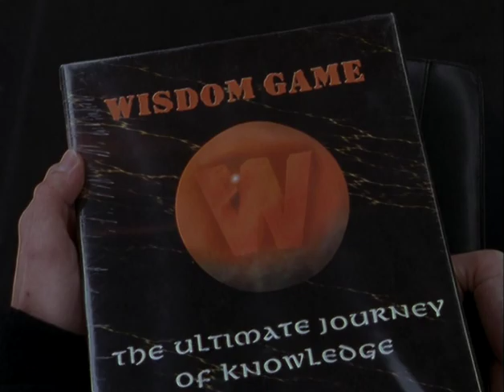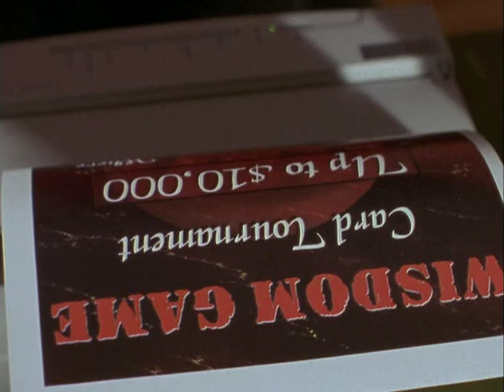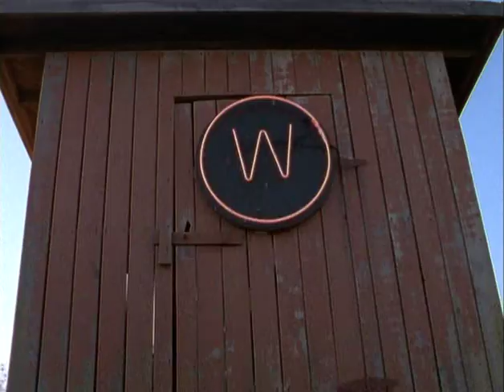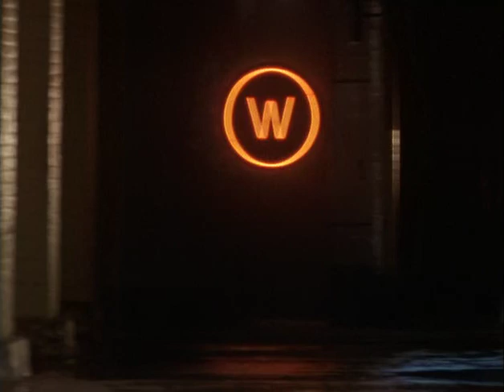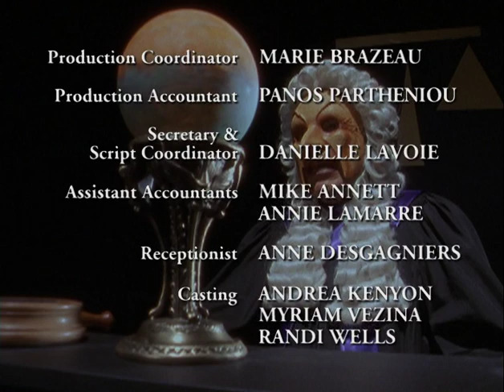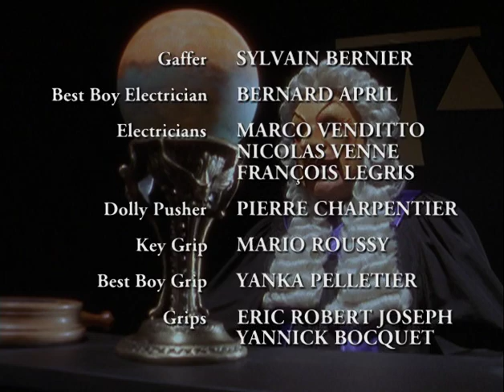Are You Afraid of the Dark S06E09 The Tale of the Walking Shadow 480p x265 EDGE2020